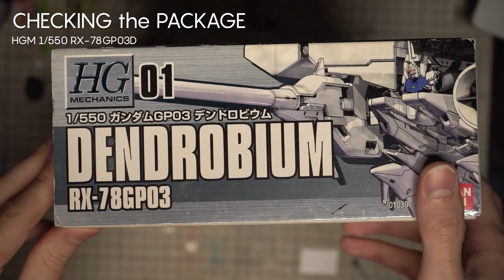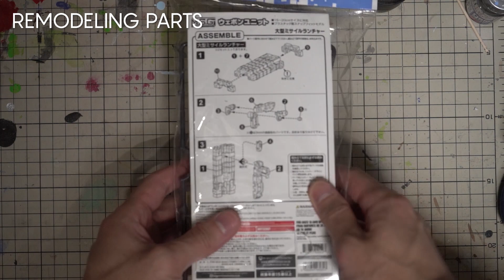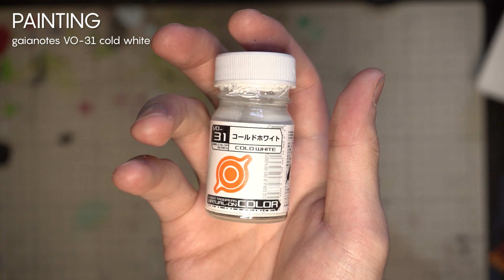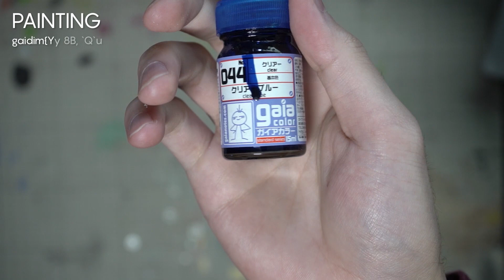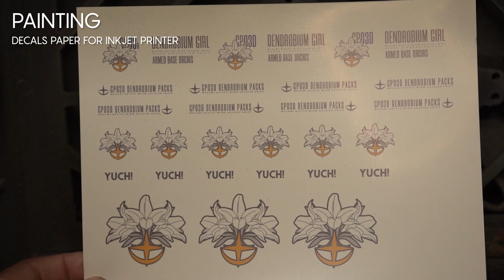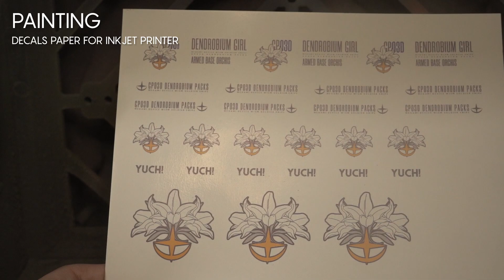美プラとデンドロビウムをミキシングビルド！ガンプラ改造＆全塗装！メガミデバイス WISM・ソルジャー スナイプ / HGM ガンダム試作3号機デンドロビウム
はじめに、この動画は後編にあたります。
以下のリンクから前編をご視聴をおすすめ致します。

【前編】美プラにガンプラくっつける[ステイメン編]

●使用キット
・メガミデバイス WISM ソルジャー スナイプ / グラップル
　MEGAMI DEVICE WISM SOLDIER SNIPE / GRAPPLE

・HGUC 1/144 RX-78GP03S ガンダム試作3号機ステイメン

・HGM 1/550 RX-78GP03D ガンダム試作3号機デンドロビウム

●使用工具類
ヤスリ類
・GSIクレオス　 Mr.セメント徳用

スジボリ類
・ゴットハンド ピンバイス φ2.5～3.2mm

造形類
・瞬間接着剤　アロンアルファ※動画外でも大活躍

エアブラシ＆塗装ブース
・タミヤ　エアーブラシシステム No.4

分解
・童友社　パーツセパレートツール

塗料
・タミヤ　ナイロン/PP用プライマー